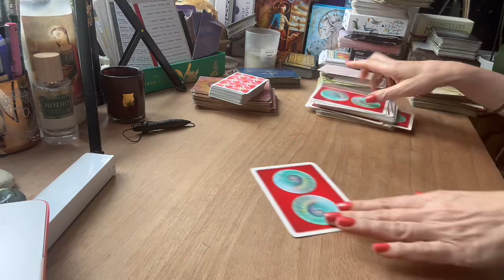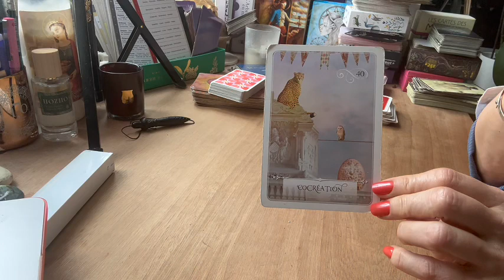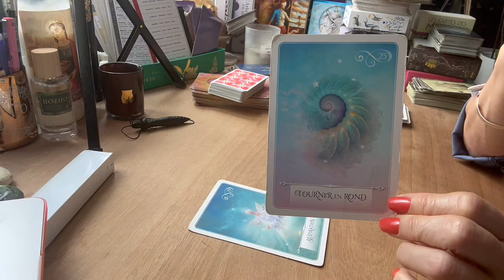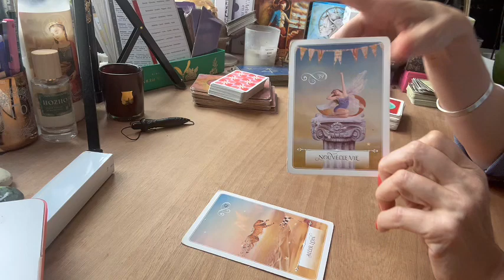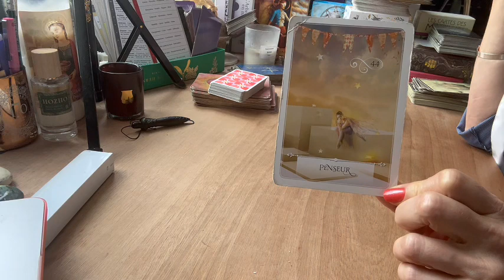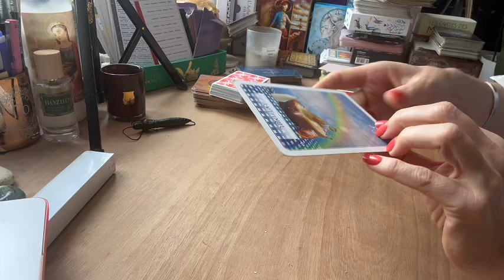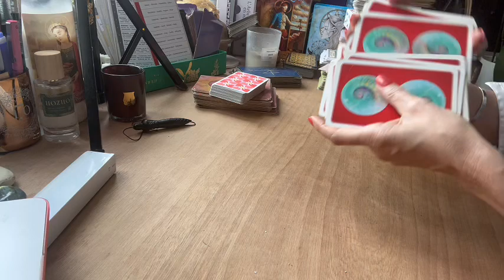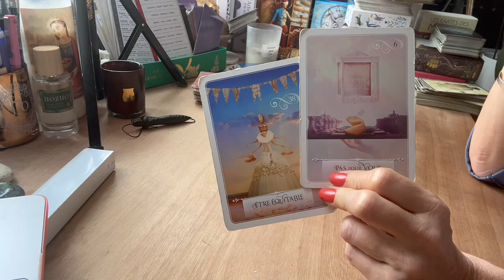HOROSCOPE WEEK-END 🌈 SIGNE PAR SIGNE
Vos messages du week-end, signe par signe. Regardez l'horodatage sous cette video pour accéder à votre signe et compléter - le avec votre horoscope du mois de juin
00:40
00:12
02:20
03:15
04:25
05:25
06:30
07:30
08:22
09:10
10:08
10:07

Votre soutien : paypalme/lisaintuitive

Gardez à l esprit que ces guidances sont génerales, un bon discernement est nécessaire pour envisager tous les bienfaits des guidances.
Chaque guidance et horoscope offrent une vision des énergies du moment. Cela demeure un éclairage général et ne remplace pas une consultation privée et personnalisée.